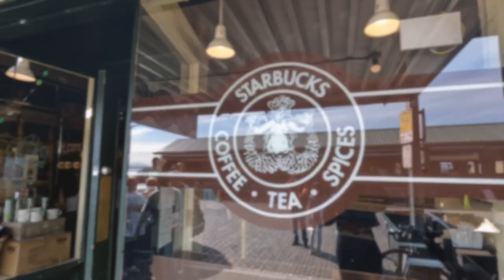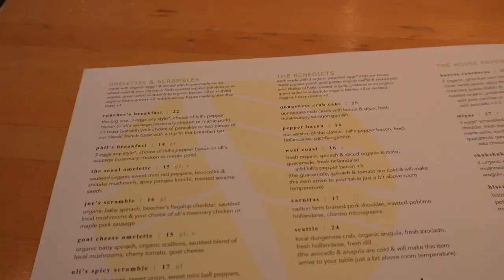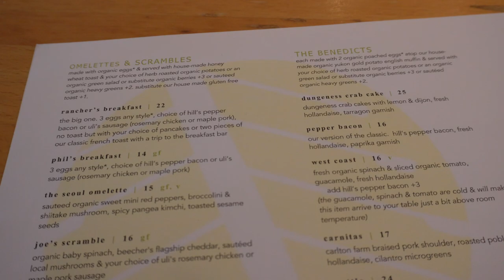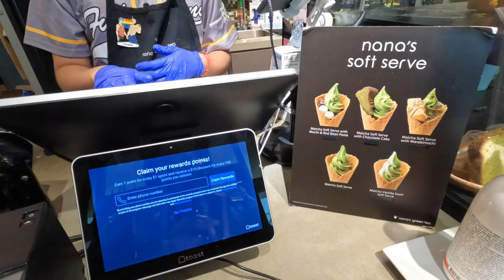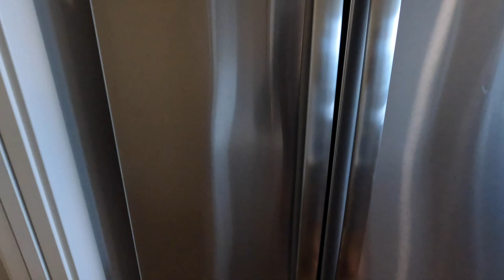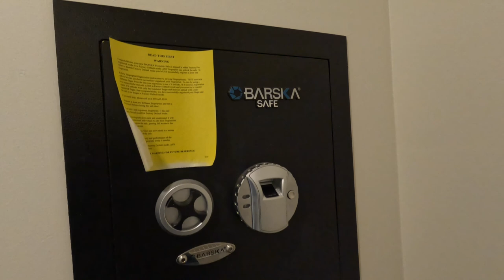SEATTLE VLOG| Pike Market, Space Needle, Ferry Ride, Museum, Tower 12 Apartment| VANEBELE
Hi guys come explore Seattle with me.